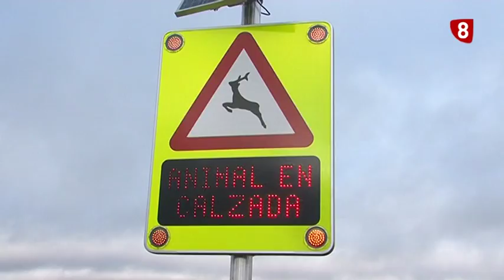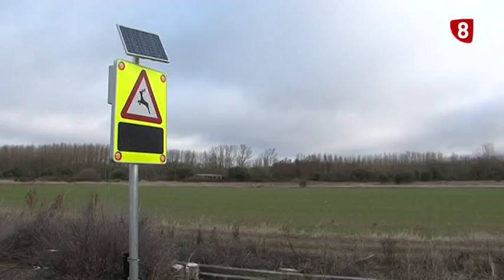Mejoras en la CL-615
La CL-615, que une Palencia con Guardo, registra al año una media de 120 accidentes provocados por atropellos a fauna salvaje. Para reducir esa cifra la Junta ha invertido 270 mil euros en cuatro medidas disuasorias. Entre otras, ha instalado elementos que emiten olores y ultrasonidos que ahuyentan a los animales. Además hoy se han licitado las obras de reparación de la calzada, entre Villoldo y Carrión de los Condes, que tendrán un coste de 1 millón 700.000 euros y que se iniciarán este mismo año.